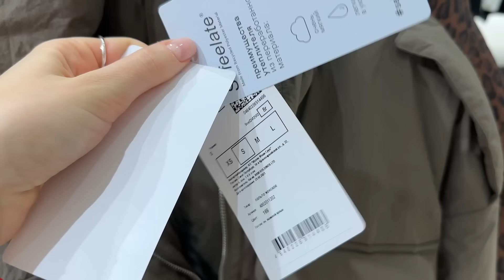SHOPPING VLOG SELA | обзор верхней одежды на весну 2024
Всем привет!
Читаю ваши комментарии и понимаю почему многие так хотят обзор весенней одежды. Надоело, хочется нового и легкость, согласны?
Вот и я отправилась в SELA за верхней одеждой на весну.
Выбор огромный, я в восторге!